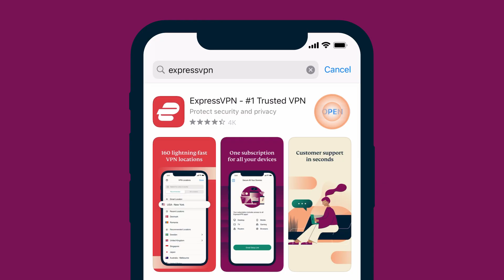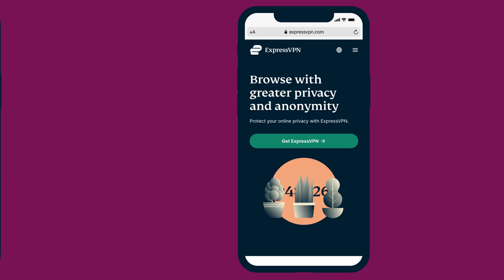How to set up ExpressVPN on your iOS device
This tutorial will show you how to set up the ExpressVPN app on your iPhone or iPad. To see written versions of these instructions,
To follow these instructions, you will need an active ExpressVPN subscription and a device running iOS 12 or above. If you require help at any time, our Support team is available 24/7 via live chat and email.

Your subscription includes ExpressVPN apps for all other devices, too, including Windows, Mac, Android, Linux, and routers. You’ll be able to connect securely to more than 160 VPN server locations around the world for a smoother and safer online experience.